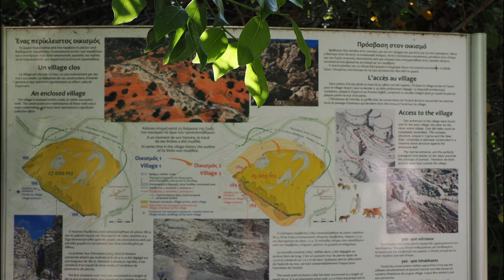Neolítico de Chipre (Kalavassos y Jirokitia)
El término Neolítico, proviene del griego;  neo significa nuevo y lithos significa piedra. O sea la “nueva piedra” o las nuevas técnicas en la fabricación de herramientas de piedra. Es la última etapa de la Prehistoria
En este período se desarrolló la agricultura y la domesticación de animales .El ser humano comenzó a cultivar campos y domesticar animales y al final del período se descubrió la metalurgia.
El Neolítico abarca desde el 7000 a.C. hasta el 2000 a.C. Se considera que el Neolítico finaliza con la aparición de la escritura y las organizaciones políticas centralizadas, dando inicio a la Edad Antigua.
Kalavassos y Jirokitia son dos importantes asentamientos de esta época.